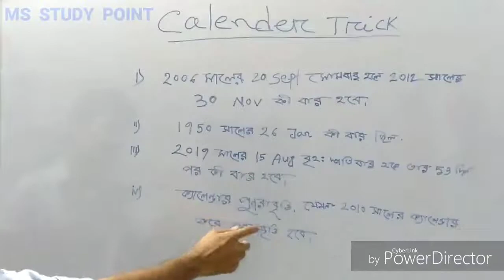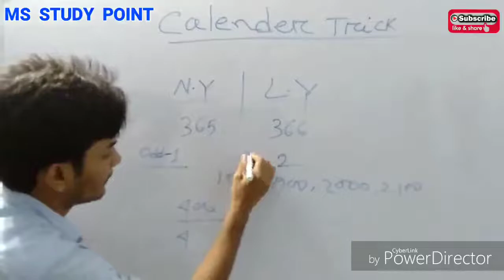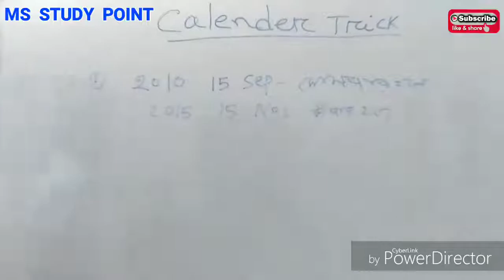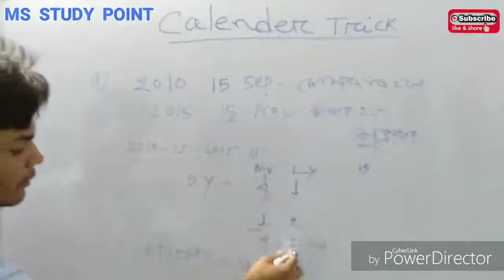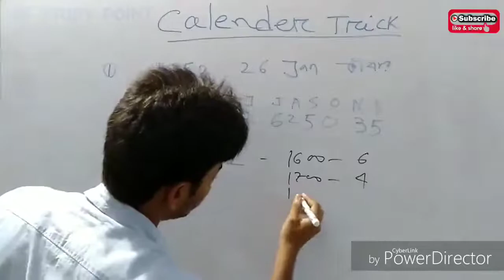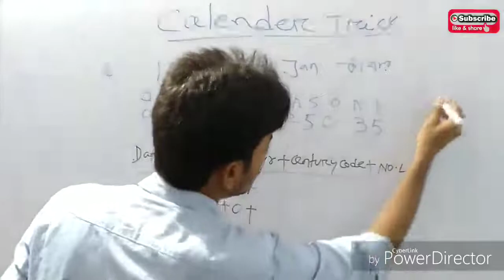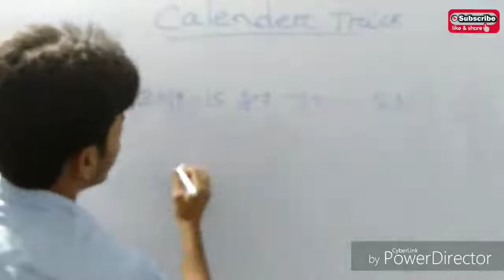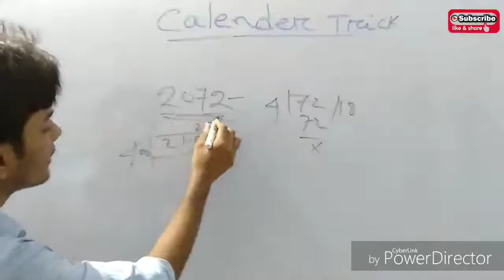Calendar Short Tricks .Best & easy method for solving Calendar related Questions